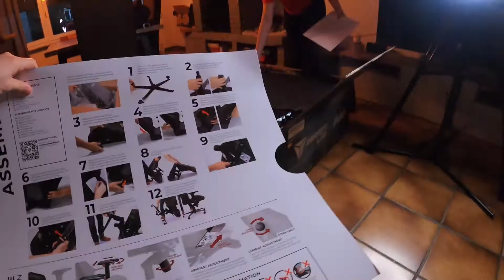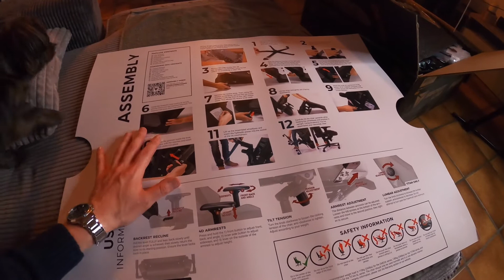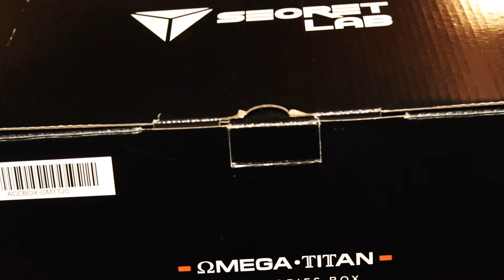SIÈGE GAMING SECRET LAB: ÉDITION BATMAN 2.0!